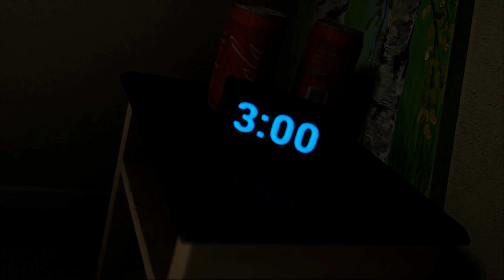Vegeta Plays Emily Wants To Play Too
(SUPPORT YOUR PRINCE)
Merch ➤

(SOCIAL LINKS)